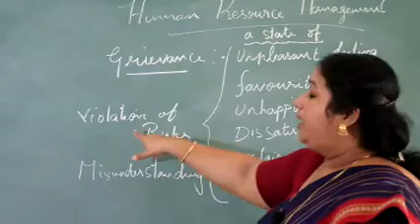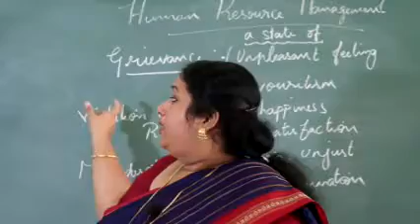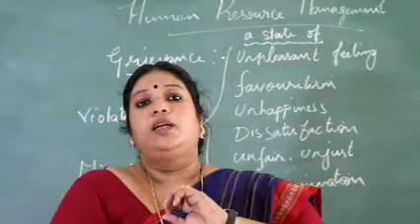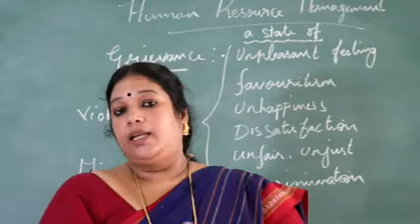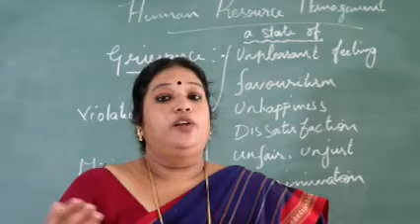S3 - HRM - Liji - Class - 1